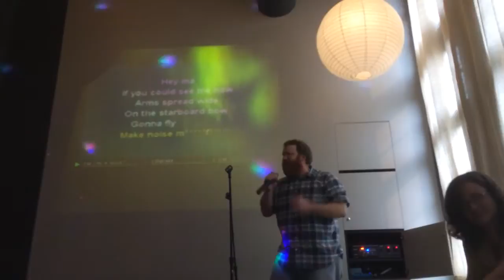Willis performs "I'm On A Boat" at karaoke.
The only thing that could've been any better about this, is if I had caught the opening lines on the video.